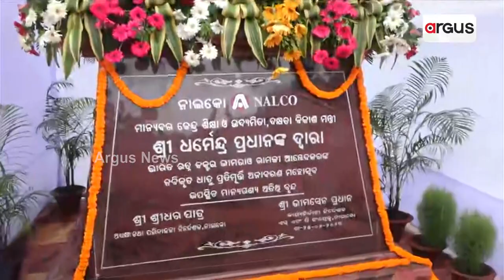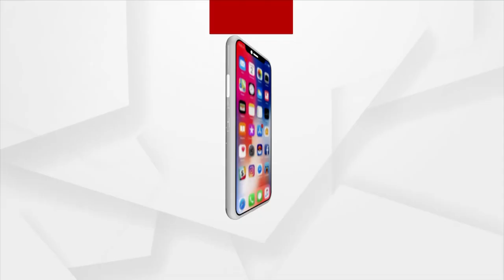Union Minister Dharmendra Pradhan Inaugurates Bronze Statue Of BR Ambedkar